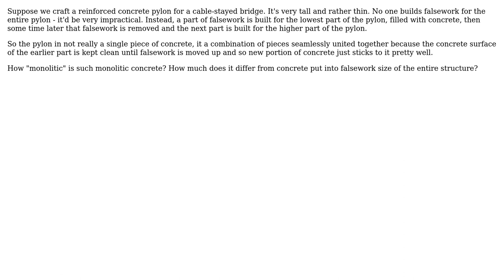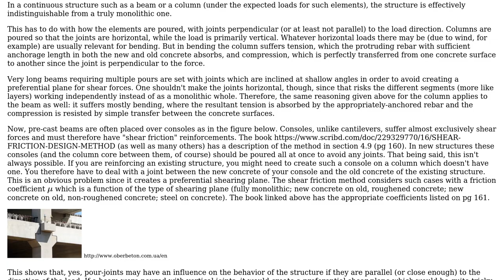How monolitic is concrete when falsework is being crafted for parts of future structure only?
Engineering: How monolitic is concrete when falsework is being crafted for parts of future structure only?

With thanks & praise to God, and with thanks to the many people who have made this project possible! | Content (except music & images) licensed under CC BY-SA | Music | Images & others | With thanks to user Wasabi user sharptooth user grfrazee and the Stack Exchange Network Trademarks are property of their respective owners. You are responsible for your own actions.